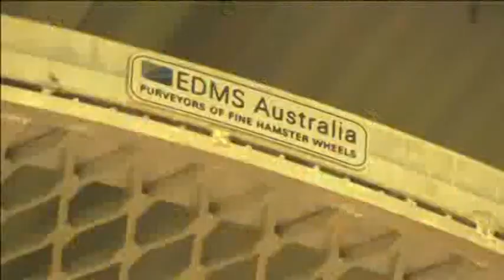Check Out Jungle Surfing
You've heard of kite surfing and sand surfing.

Well in Queensland's ancient, and heritage listed, Cape Tribulation rainforest eco-tourists are also Jungle Surfing...gliding across the canopy in harnesses attached to zip lines more than 20 metres above the forest floor.

This week things got even more exciting with the Queensland tour company launching a unique way to get their customers to the Jungle Surfing starting point.

The Daintree is Australia's largest sustainable energy community. With no electricity, tour operators need to be innovative - and they're a quirky bunch anyway!

A new human hamster wheel is using people power to hoist customers 20 metres into the rainforest canopy to the first platform where the Jungle Surfing tour starts.

As the adventure tourists travel from platform to platform they take in the majesty of the World Heritage listed tropical rainforest and cascading streams.

The Managing Director of Jungle Surfing Canopy Tours, Sheena Walshaw, says the idea is a fun and creative solution.

"The customers walk round and round in the wheel like hamsters, developing alternative energy! It's very interactive, taking our customers to the heart of the world's most intriguing rainforest and they're absolutely loving it," Ms Walshaw said.

The company had briefed experts in the fields of alternative energy and marine production about its needs but in the end a staff member came up with the concept.

Some of the first customers to experience the new human hamster wheel came from around the world including the USA and Japan.

"It was so much fun watching my friends on the hamster wheel push me up the little hill, it was so great," said Samantha Molnar from Colorado.

The human hamster wheel is three metres in diameter and is an eco-tourism first to give adventurers a sustainable adventure through the treetops.